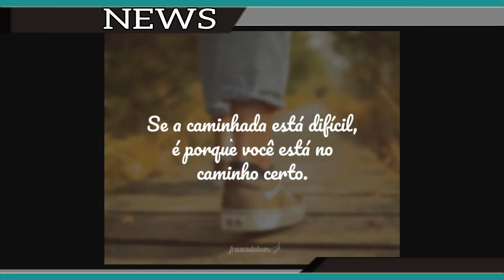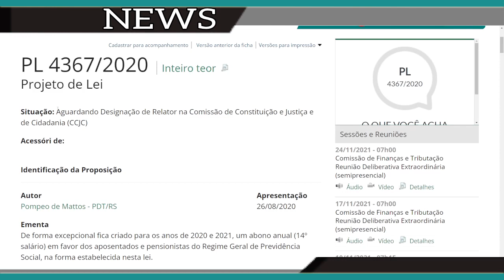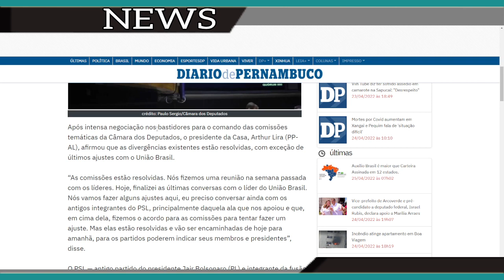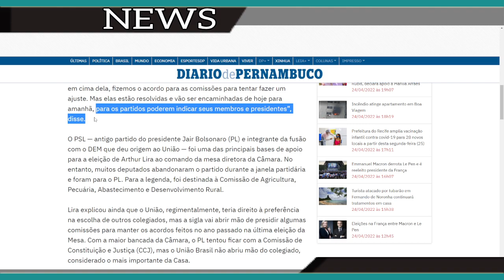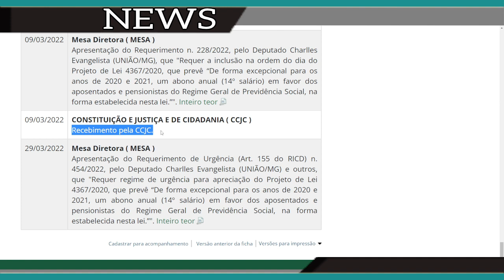MELHOR NOTÍCIA - 14º SALÁRIO DOS APOSENTADOS DEFINIÇÃO NA CCJ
14º salário do INSS, confira o calendário de pagamentos. O titulo que falei é muito comum de se ver em títulos do youtube, assim, vamos explicar sobre o 14º salário do INSS que é de interesse de milhares de segurados que estão em dúvida quanto a liberação ou não
Pagamento do 14º salário do INSS começa quando? Veja quem ...
A principal dúvida dos segurados do INSS quanto a liberação do 14º salário é se o mesmo está ou não aprovado para ser pago em 2022.
Então vamos falar sobre:
14º salário INSS Principais notícias
13º salário INSS Principais notícias
14º salário do INSS: pagamentos já tem datas e valores? Confira!
Pagamento do 14º salário do INSS começa em março? Veja quem recebe
14º salário do INSS: pagamentos começam em março? Saiba quando irá
Quando vai ser pago o 13º de 2022?
Qual o valor do salário dos aposentados?
Quando vai ser pago o décimo terceiro dos aposentados?
Apensados ao PL 4367/2020 - Portal da Câmara dos Deputados
De forma excepcional fica criado para os anos de 2020 e 2021, um abono anual (14º salário) em favor dos aposentados e pensionistas do Regime Geral de ...
14º salário para aposentados
O Instituto Nacional do Seguro Social (INSS) começa a realizar os pagamentos de aposentados e pensionistas em 25 de janeiro, já com o reajuste do novo salário ...
14° salário do INSS: comissão da Câmara aprova abono em dobro
Na última semana, uma comissão aprovou uma proposta que assegura o pagamento em dobro do abono anual devido aos segurados e dependentes do ...
Ideia Legislativa - 14 salario para aposentados 2021
14 salario para aposentados 2021. Ajudar os aposentados nese momento de pandemia. Mais detalhes. Injetar dinhero na economia. 167 apoios.
14º salário do INSS: pagamentos começam em março? Saiba ...
14º salário de 2022
14 salario quem tem direito
14 salario tabela
14° salario tabela 2022
14 salario 2022
14 salario aposentados 2022 hoje
14 salario foi aprovado ultimas noticias
Bolsonaro 14 salario
Qual o valor do 14º salário 2022
Quando vai sair o 13° de 2022?
Quando sai a primeira parcela do décimo terceiro 2022?
Quando vai ser pago a primeira parcela do décimo terceiro dos aposentados?
Vai sair o 13º 14º?
Quando vai ser pago o 13º 2022?
Quando vão pagar o décimo quarto salário?